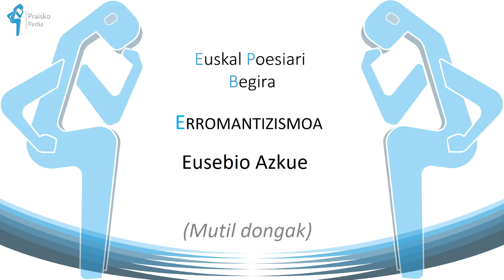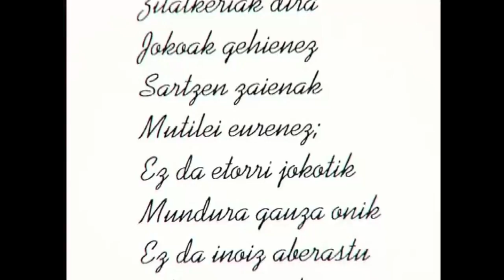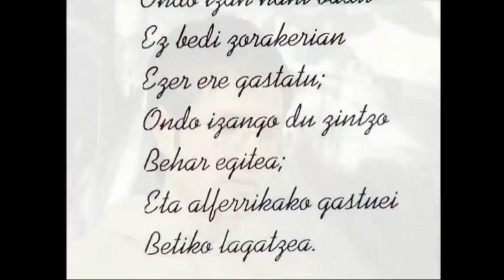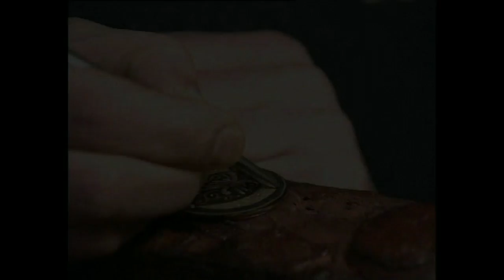Eusebio Maria Azkue (Mutil dongak)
Honako honetan Azkue kontseilari edo irakasle moduan datorkigu. Gazteei nola portatu behar diren azaltzen die, bertsoz bertso.